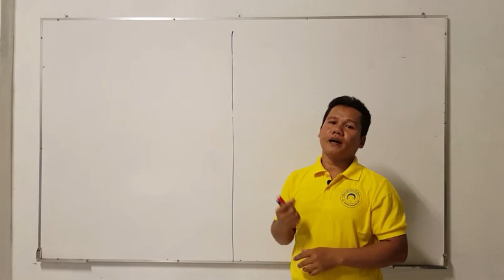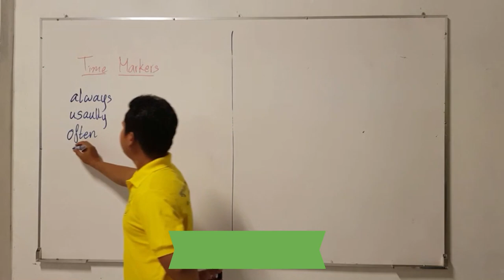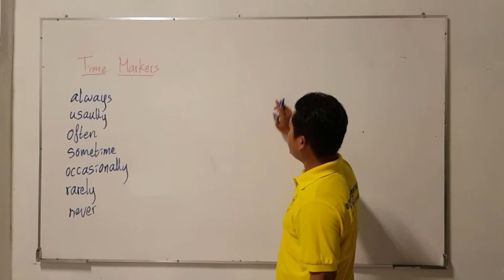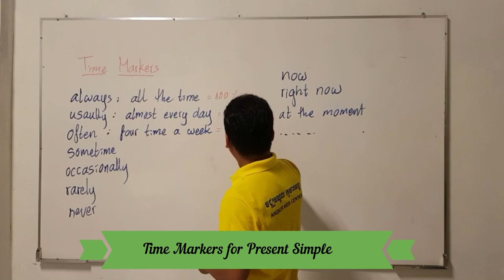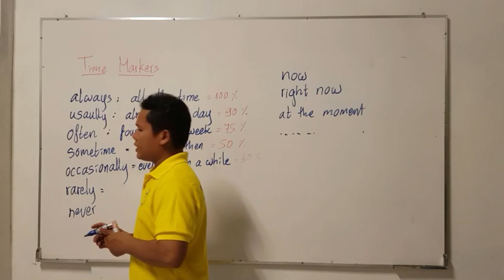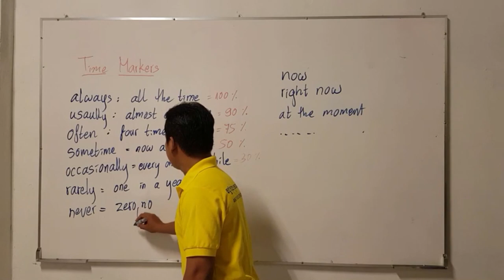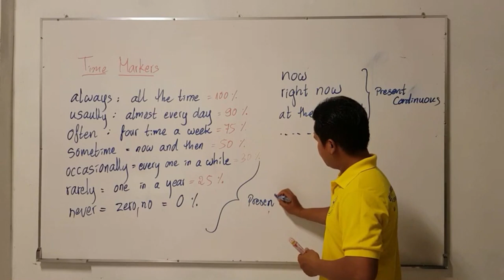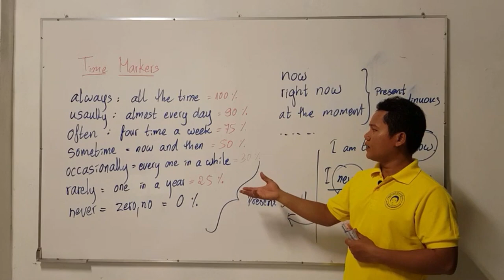របៀបប្រើពាក្យខ្លះៗនៃគុណកិរិកាល | Time Markers | Adverb of Frequency | AKC_FF_4A_Unit 1C | Meam By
វិដេអូមេរៀននេះនិយាយអំពីរបៀបប្រើពាក្យខ្លះៗនៃគុណកិរិយាកាល​​​ ដែលគេនិយមប្រើនៅក្នុងបច្ចុប្បន្នកាលធម្មតា និងកាលកំពុងប្រព្រឹត្ត។ មេរៀនសម្រាប់សិស្សថ្នាក់​AKC_FF_4A នៃសាលាមជ្ឈមណ្តុលកុមារអង្គរ។​ មេរៀនទីមួយតចប់ បង្រៀនដោយលោក មាំបុី។
This video lesson talks about some vocabularies of Adverb of Frequency used in Present Simple and Present Continuous tense. This lesson specially designed for the AKC students in class "AKC_FF_4A". This is the final part of lesson.